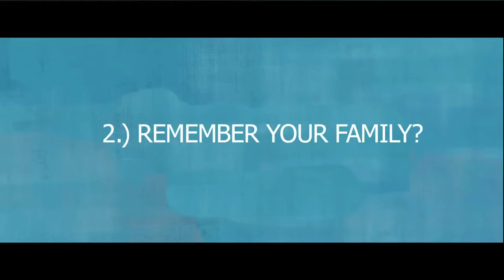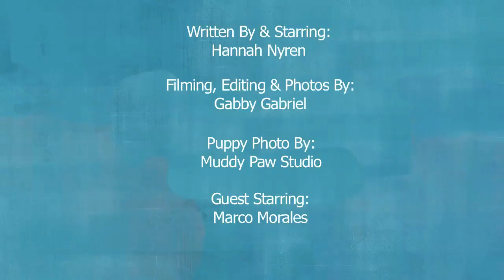Get Math Help: Save Yourself from Burger Flipping for Life